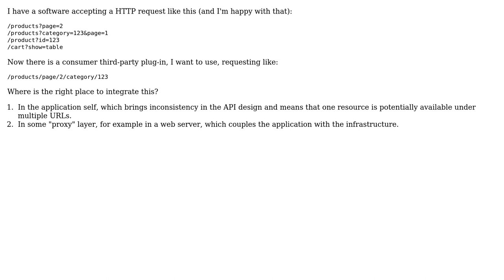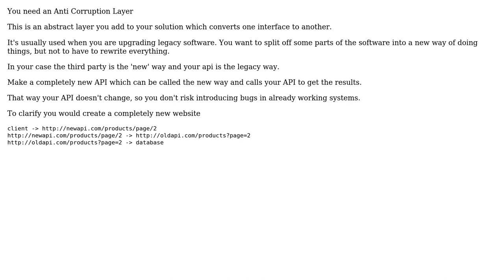Where to conform the API?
With thanks & praise to God, and with thanks to the many people who have made this project possible! You are responsible for your own actions.